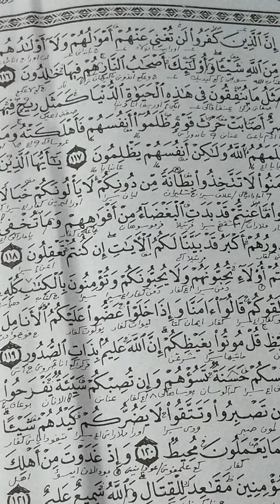Kajian Ali Imron 116 terj dua makna